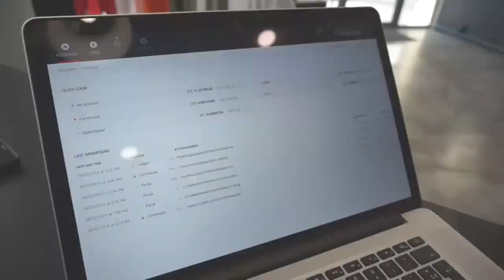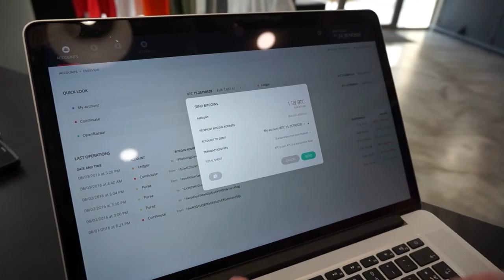Adam B. Levine: Building a Blockchain Podcast Network (Episode 176)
In the world of Bitcoin podcast, there is one show which definitely stands out as the longest running, Let's Talk Bitcoin! In its 4-year history, the show has produced over 320 episodes and expanded to become a network of podcasts which includes Epicenter and many others.

We're joined by Adam B. Levine the founder and host of Let's Talk Bitcoin! It was thanks to Adam that Sébastien and Brian first connected in 2013, so in many ways, we consider him as the "spiritual grandfather" of Epicenter. Adam reflects on his signature show and the network he created in 2014. He discusses the future of the network and makes an announcement live on the show, which even takes us by surprise.

Topics discussed in this episode:
- The history of the Let's Talk Bitcoin! podcast
- What listeners can expect for the future of the show
- The LTB Coin reward token experiment, what was learned and the future of that project
- The Let's Talk Bitcoin! Network and how it's evolving
- The Tokenly project and its use cases
- Token.fm: a platform for music creators to sell licences to their music as tokens

- Adam B. Levine: Let’s Talk Bitcoin Network, LTBCoin, Monetizing Content & Crowdfunding — Epicenter